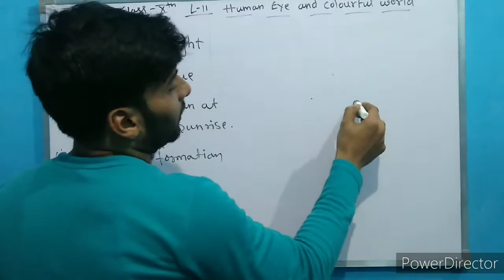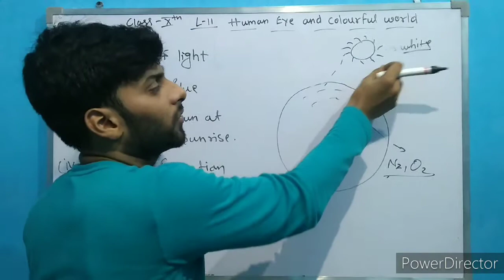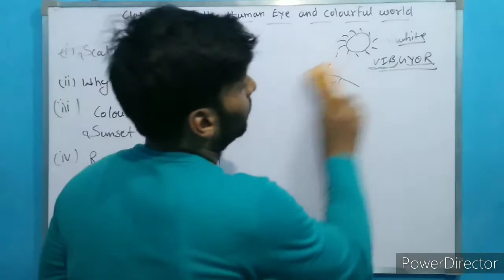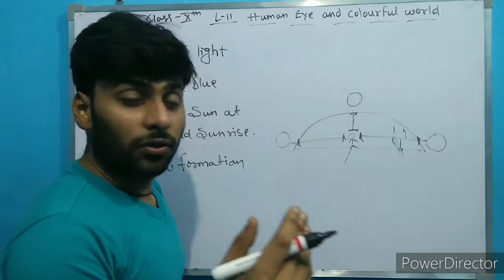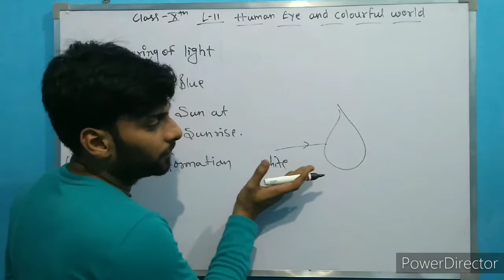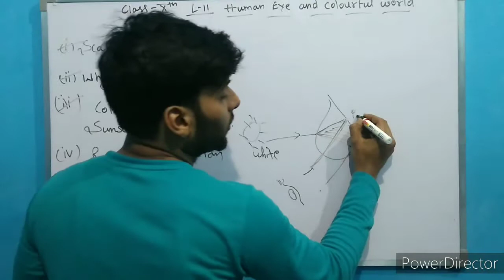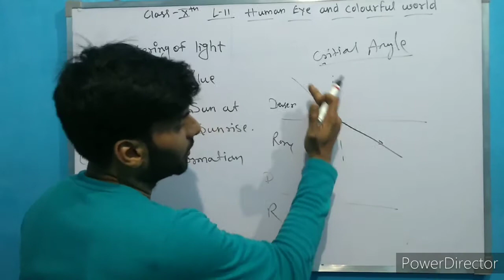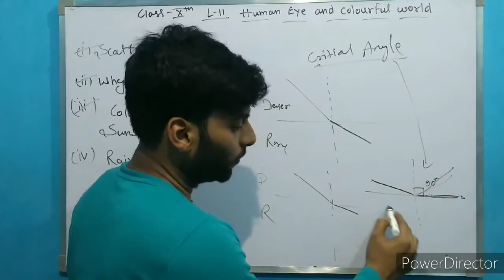Human eye and colorful world | lesson no 11 class 10th | science in Hindi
this video is related to the NCERT book of 10th class.
this video help to the topic as relate to the topic of given chapter.